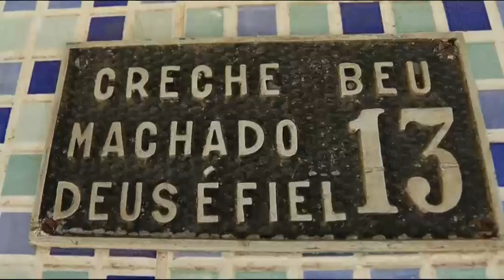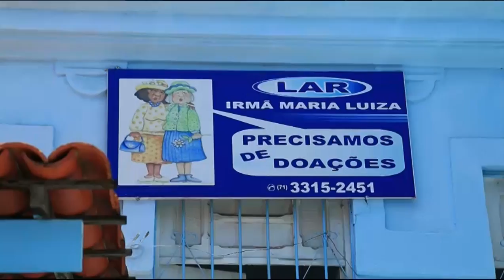Rallye do Batom 2016 - Entrega de Alimentos